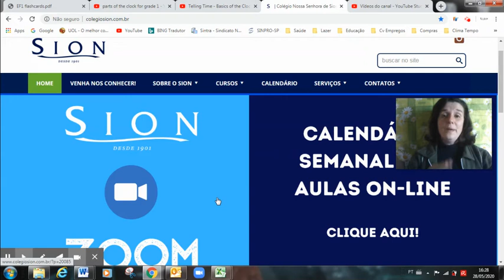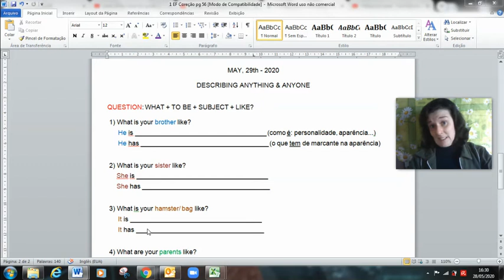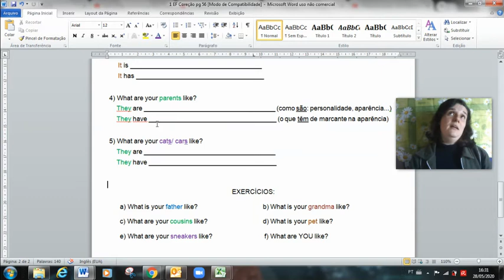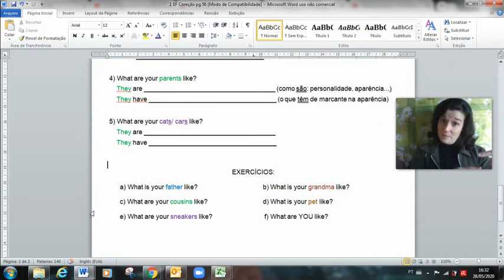4 EFs Describing Beings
Explicação com exercício no caderno sobre como descrever qualquer coisa ou qualquer um.